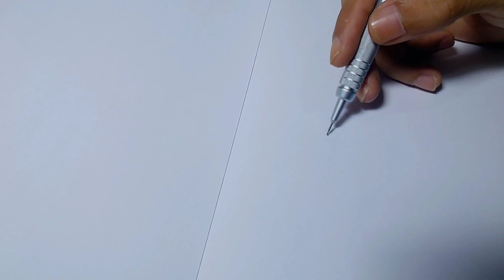Never stop practice for drawing - real time DRAWING A HAND | ASMR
Never stop practice for drawing - real time drawing hand / hand drawing